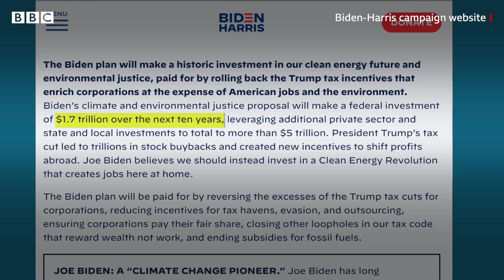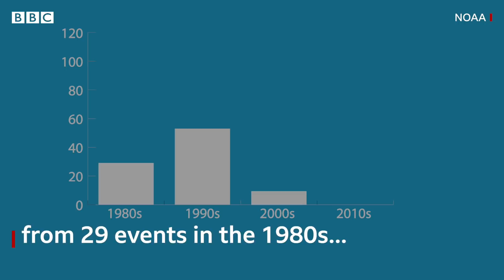Climate Change: How much did it cost US economy in 2020? - BBC News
The year 2020 saw a record number of costly hurricanes, wildfires, and storms, resulting in billions of dollars in damages - including 22 extreme weather events that cost over $1bn each in the US.

Since records began in 1980, billion-dollar climate disasters have become much more frequent, and in total have cost the US economy $1.875tn over those four decades, according to the National Oceanic and Atmospheric Administration.